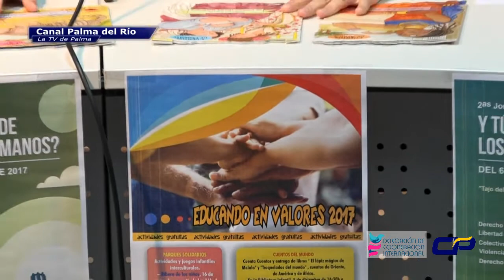Programación de actividades “Educando en valores” FACEBOOK: Canal Plma del Río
Presentación del programa Educando en valores.
El alcalde de Palma del Río, José Antonio Ruiz Almenara y Ana I. Fernández Rey presentaron la programación de actividades “Educando en valores”, que ha puesto en marcha la delegación municipal de Cooperación Internacional con el objeto de fomentar la participación activa y la educación basada en la igualdad, valores e interculturalidad.